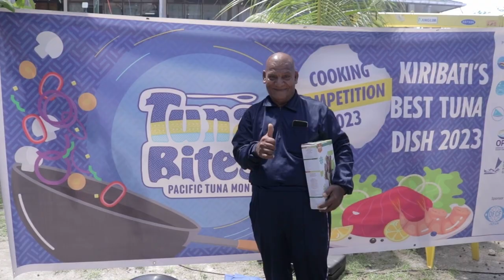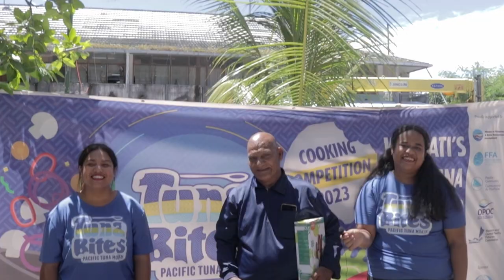Tuna bites: Kiribati edition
This is a culinary prowess of local chefs, passionate fishermen, and tuna enthusiasts, all coming together to create mouthwatering dishes inspired by the rich flavors of tuna.

This event is more than just a culinary extravaganza. It's a celebration of Kiribati's deep-rooted connection to sustainable tuna fisheries, highlighting the cultural and economic significance that tuna holds for the nation.

An epic culinary voyage, where each bite tells a story of passion and heritage.

🤝Pacific Islands Forum Fisheries Agency, FFA Pacific Ocean Commissioner
💰 Overseas Fishery cooperation Foundation of Japan